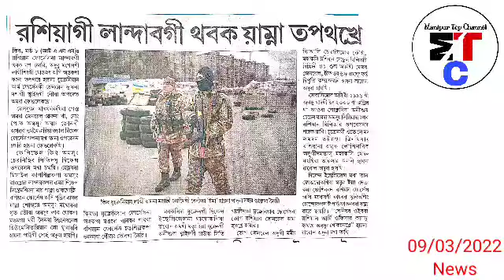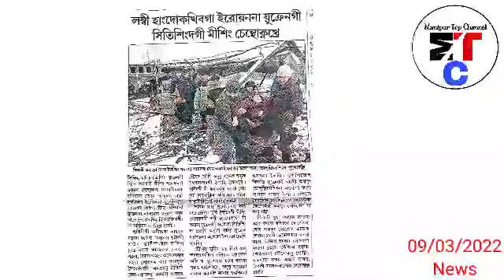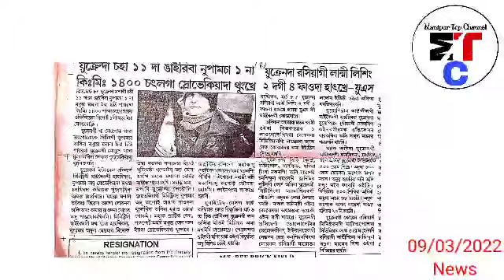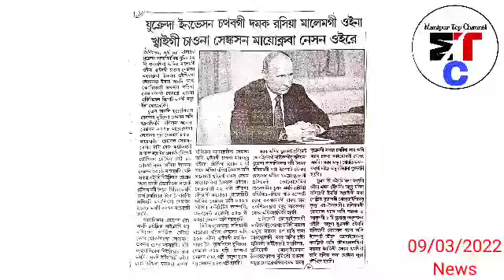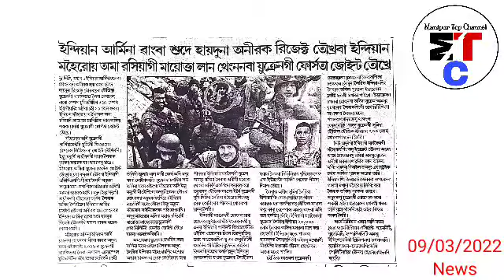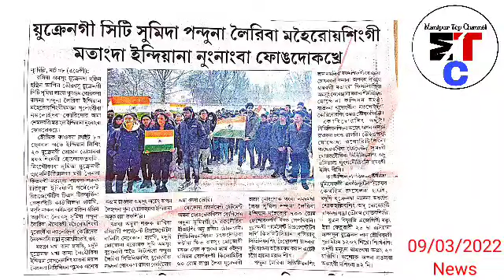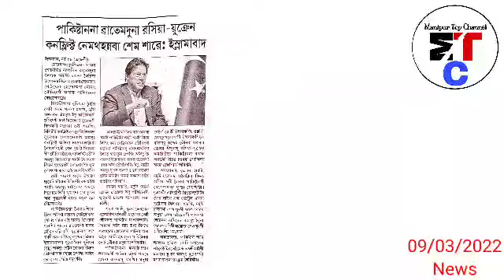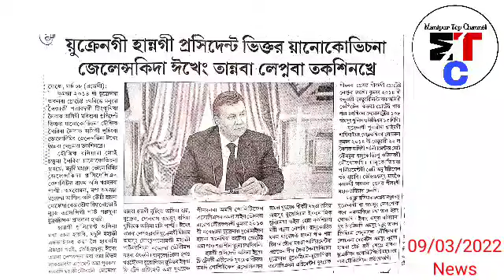Houjik Russia-Ukraine War si Tamthiba Masak Ama Oire,Hui Singna Hakchang Segaibagi Thoudok Chathari